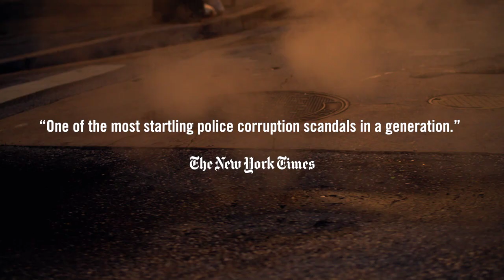I Got a Monster - Trailer [Ultimate Film Trailers]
I Got a Monster (NR)

The explosive true story of America's most corrupt police unit, the Gun Trace Task Force, which terrorized the city of Baltimore for a half-decade. Based on the acclaimed book of the same name, this documentary takes viewers around every twist and turn of a real-life cat-and-mouse game where cops are also robbers and those meant to protect our safety turn out to be the ones jeopardizing it.

Director: Kevin Casanova Abrams
Genre: Documentary
Run Time: 1 hour 30 minutes